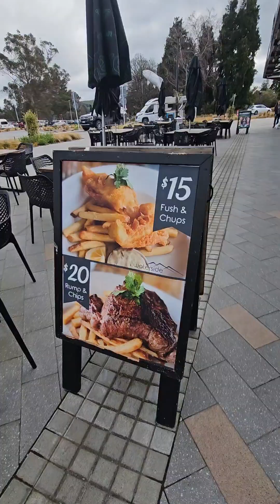Taupo City New Zealand#reels#youtube#viral#famous